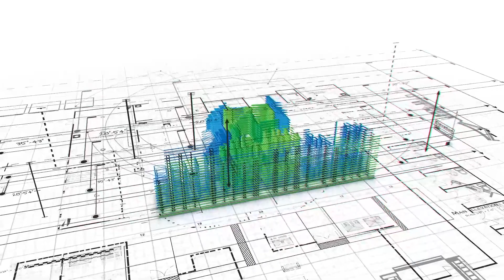दिल्ली में 50 गज जड़ से अपना घर | Jar/Jad se Makan in Uttam Nagar Delhi | Independent House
•●◉✿ DELHI PROPERTY BAZAR ✿◉●•◦
DPH BUILDWELL :- C-17, MANSA RAM PARK, METRO PILLAR NO 750, NEAR KALI MATA MANDIR, UTTAM NAGAR, NEW DELHI - 110059

  Site Details
☞ Size - 50 GAJ INDEPENDENT HOUSE
☞ Location-  OM VIHAR PHASE 5
☞ Price -  60 LAKH
☞ Loan available from  - IIFL & HERO HOUSINGS.
☞ How much loan is available - Upto 70%

Facilities given by us in our buildings.
✔️ Spacious Rooms, kitchen & washroom.
✔️ Drawing room with fall ceiling & texture paint.
✔️ Modern and modular kitchen with chimney and otherAttachments.
✔️ Bathrooms with tile work upto roof height and brandedFittings.
✔️ Bike parking
✔️ Wall to wall pop , texture paint & tiles work on front elevation.
✔️ Digital vitrified tiles flooring, kalinga & Havells wire used, brandedPlumbing fittings.
✔️ Separate electric and water connections with appropriateSupply, and both type of water available.
✔️ Building structure according to height with branded fittingsAnd attachment.
✔️ Funding Available from NBFC's Banks( IIFL, HERO, INDIABULLS & GIC, Fultron).